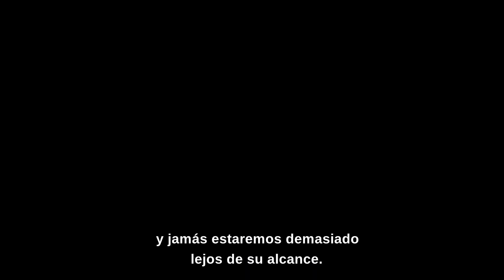El Corazón de La Historia - Pablo Apóstol de Cristo (Subtitulado)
PABLO, APÓSTOL DE CRISTO es la historia de dos hombres. Lucas (Jim Caviezel), quien como amigo y médico, arriesga su vida al entrar a Roma para visitar a Pablo (James Faulkner), que está preso en la celda más oscura y sombría del Emperador Nerón. Antes de que se promulgue la sentencia de muerte de Pablo, Lucas decide escribir otro libro, uno que detalle los comienzos de “El Camino" y el nacimiento de lo que se conocerá después como la iglesia. Pero Nerón está decidido a terminar con los cristianos en Roma, y no cesa de ejecutarlos de las maneras mas crueles e inhumanas.

Atado en cadenas, la lucha de Pablo es interna. Ha sobrevivido lo inimaginable: flagelaciones, naufragios, hambre, lapidación, sed y frío, pero mientras espera su cita con la muerte, es perseguido por las sombras de sus acciones del pasado. Solo en la oscuridad, se pregunta si es el fin de su misión. . . y si tiene la fuerza para terminar la carrera.

Dos hombres luchan contra un emperador obsesionado y la debilidad del espíritu humano para vivir el Evangelio de Jesucristo y difundir su mensaje al mundo.